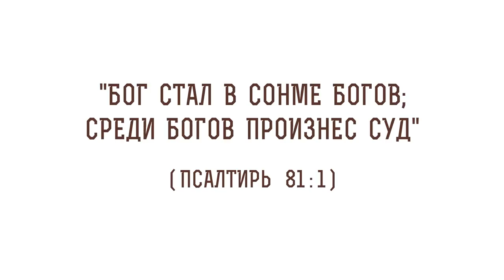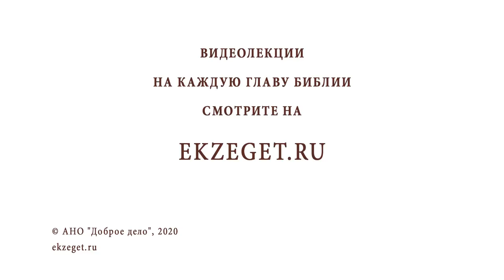"Бог стал в сонме богов; среди богов произнес суд" (Пс. 81:1). Священник Валерий Духанин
В сегодняшнем видео со священником Валерием Духаниным разбираем очередное трудное место Священного Писания. Говорим о первом стихе 81 главы Псалтири о словах - "Бог стал в сонме богов; среди богов произнес суд".

🔸Изначальный статус человека.
🔸Безответственность судей.
🔸Падение беззаконников.
🔸Моисей и фараон.
🔸Суд над языческим народом.
🔸Аарон, пророк Моисея.
🔸Проявление Божественных даров на земле.